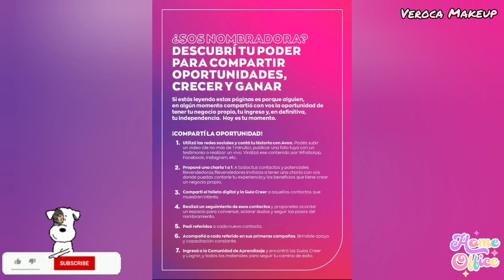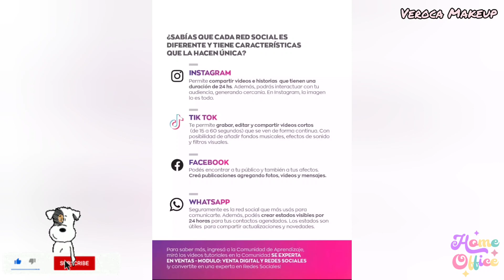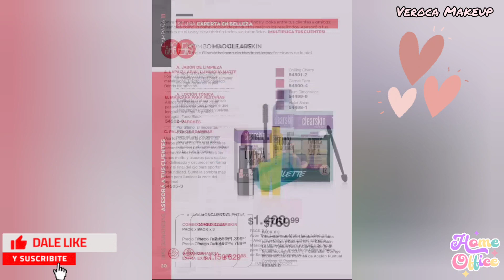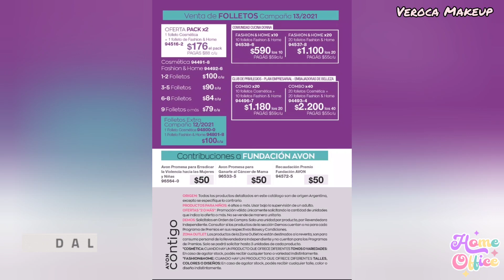AVON Contigo Campaña 11 2021 REVENDEDORAS Argentina | VEROCA MAKEUP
Buenas tardes chicas hoy Avon Contigo Campaña 11 2021! Adelantando novedades

📌 Si queres ser revendedora contactame para que te asesore.

Intro
Músico: Jeff Kaale
De fondo

Técnicas de ventasenredes